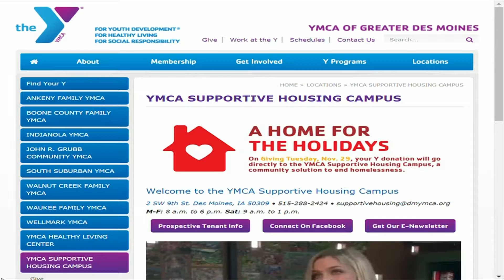ymca 11 23